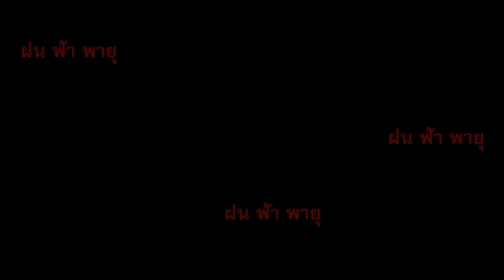พยากรณ์อากาศวันนี้ 6-11 ก.ค. 66 เตือน!สัญญาณฝนหนักเริ่มมาแล้ว มรสุมเตรียมกลับมาแรงขึ้น!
ขอบคุณข้อมูลจาก กรมอุตุนิยมวิทยา
ขอบคุณภาพประกอบจาก windy.com

เพจเฟซบุ๊ก ฝนฟ้าพายุ